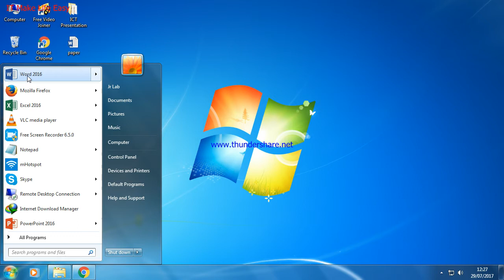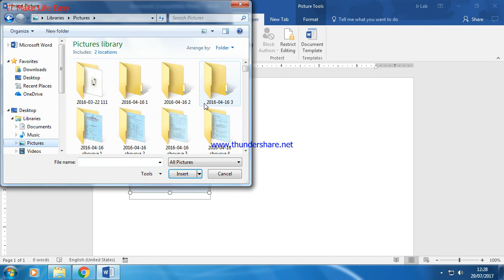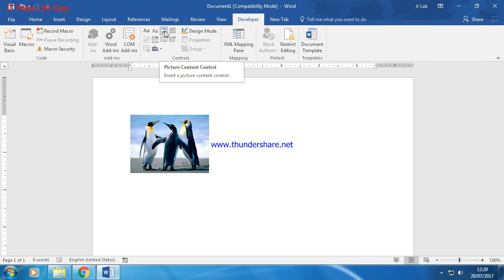Picture Content control in Word Document